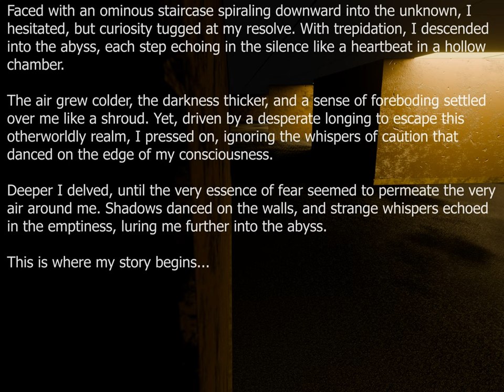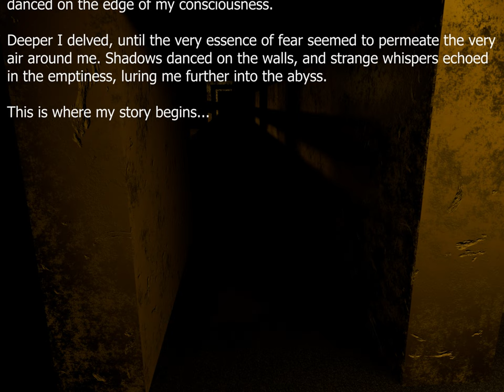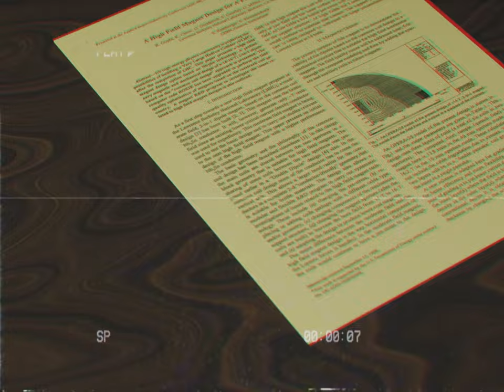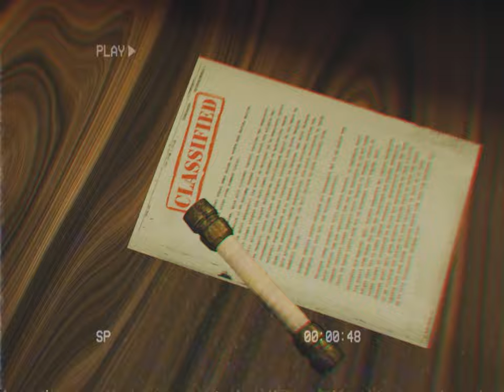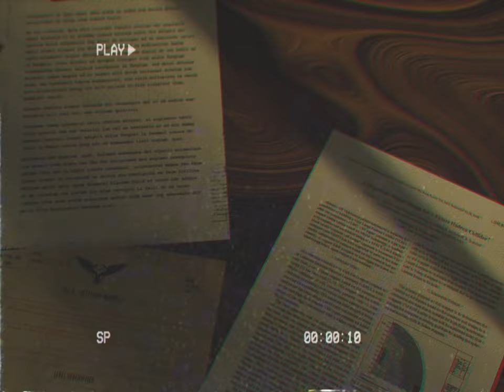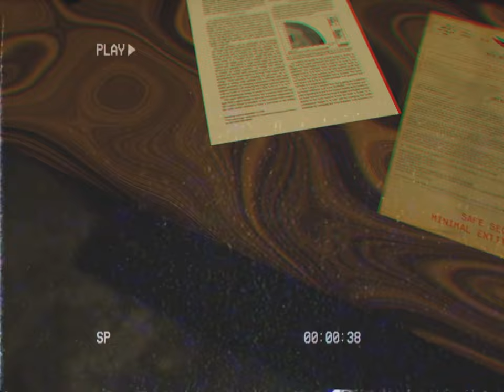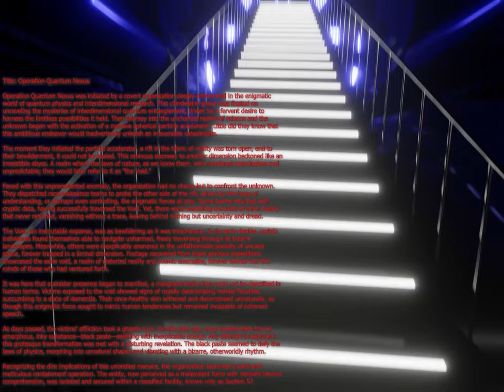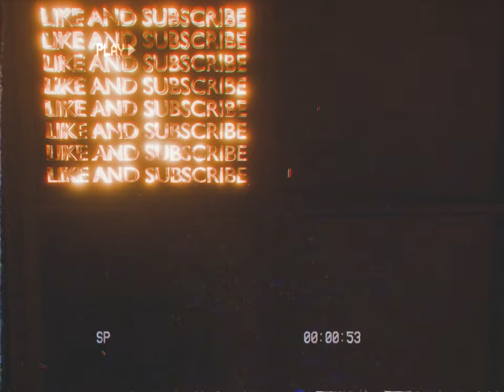Archived - Documented backrooms Lighthouse Horrors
Chapters
00:00 Subscriber Special
00:14 Found Footage: The Backrooms - (LEVEL 97 Lighthouse) PT 1
11:31 Found Footage: The Backrooms - (Level 97 Lighthouse) PT 2
16:39 The Backrooms: (Lighthouse - Level 97) PT 3
32:25 The Forsaken Isle: Lighthouse PT 4
52:04 The Backrooms: Lighthouse (Level 97) PT 5
Beyond the Threshold

In the depths of a remote research facility nestled within the dense forests of an undisclosed location, scientists labored tirelessly on a project of unprecedented scale and significance – the spherical Hydron Collider. It stood as a marvel of modern science, a conduit capable of breaching the barriers between dimensions. Yet, its purpose extended far beyond mere experimentation; it held the key to unlocking the secrets of the cosmos and delving into realms beyond human comprehension.

For years, the team of brilliant minds toiled in secrecy, driven by an insatiable thirst for knowledge and a relentless pursuit of discovery. Their efforts culminated in a breakthrough that would forever alter the course of humanity – the successful establishment of a connection to an anomalous dimension, colloquially known as the backrooms.

But with this triumph came a daunting realization – the backrooms were not a realm to be traversed lightly. Their very nature defied conventional understanding, and their inhabitants remained shrouded in mystery. To explore this enigmatic domain, the scientists devised a meticulous plan, one that prioritized caution above all else.

Individual reconnaissance missions were initiated, each meticulously planned and executed with precision. Selected personnel were equipped with state-of-the-art technology and briefed on the dangers that lurked beyond the threshold. They ventured forth into the unknown, their resolve unwavering despite the uncertainty that lay ahead.

As the first operative crossed the threshold, a sense of foreboding hung heavy in the air. The transition was seamless yet unnerving, like stepping into an abyss devoid of light and sound. Time seemed to lose all meaning, and the very fabric of reality appeared to warp and shift with every passing moment.

Despite the disorientation, the operative pressed onward, guided by a beacon of light that flickered faintly in the distance. It served as a lifeline amidst the suffocating darkness, a symbol of hope amidst the encroaching despair.

Hours turned into days, and days into weeks as the reconnaissance missions continued unabated. Each operative faced their own trials and tribulations, navigating treacherous terrain and encountering entities that defied description. Some returned unscathed, their minds scarred by the horrors they had witnessed. Others were not so fortunate, their fates sealed within the unfathomable depths of the backrooms.

But amidst the chaos and uncertainty, one undeniable truth emerged – the backrooms were not devoid of life. Strange and otherworldly creatures roamed its labyrinthine corridors, their intentions inscrutable yet undeniably hostile. It was a realm teetering on the brink of chaos, a nightmare realm where the laws of reality held no sway.

As the reconnaissance missions continued, whispers of dissent began to spread among the research team. Some questioned the ethics of their endeavors, while others harbored doubts about the true nature of the backrooms. Yet, amidst the uncertainty, one thing remained clear – the need for answers outweighed the risks involved.

But as the frequency of missions increased, so too did the dangers that accompanied them. The bridge connecting dimensions grew increasingly unstable, its foundations weakened by the strain of constant traversal. Fears of a catastrophic collapse loomed large, prompting the research team to reassess their approach.

A decision was made to limit the number of operatives sent into the backrooms, a measure intended to minimize the risk of a catastrophic event. It was a difficult choice, born out of necessity rather than desire, yet one that ultimately proved to be the right course of action.

As the research team continued their efforts to stabilize the bridge, they remained ever vigilant, knowing that the fate of humanity hung in the balance. The backrooms were a realm of untold horrors, a dark and foreboding landscape that defied comprehension. Yet, within its depths lay the answers they sought – the key to unlocking the mysteries of the cosmos and uncovering the truth behind the enigmatic realm that lay beyond the threshold.